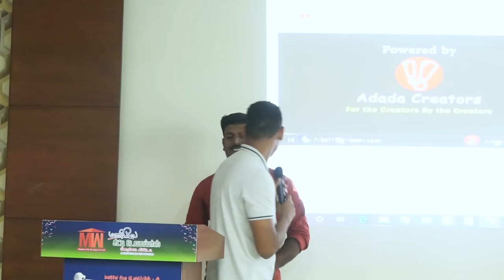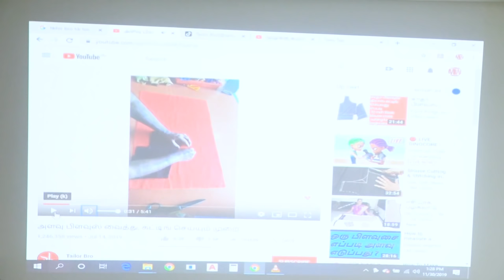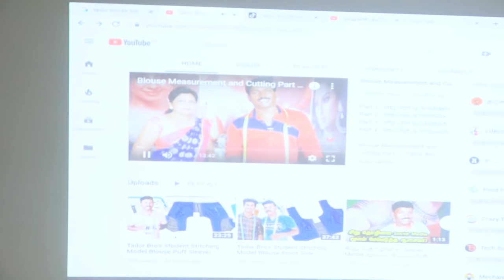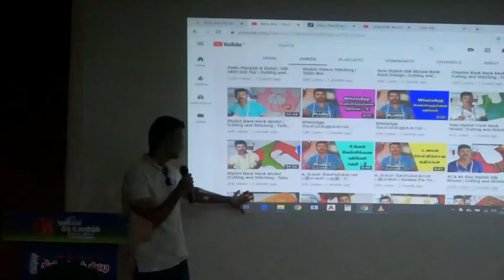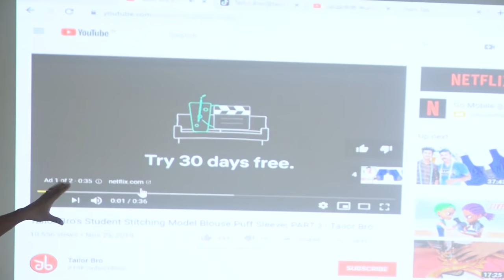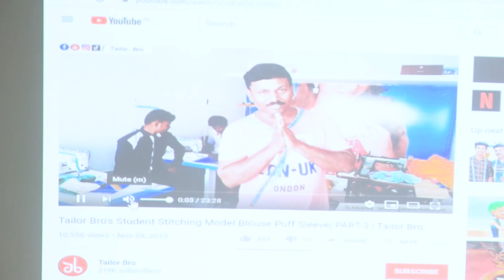YouTube மூலம் தொழிலை 10 மடங்கு உயர்த்திய டைலர் | Tailor Bro வளர்ந்த கதை